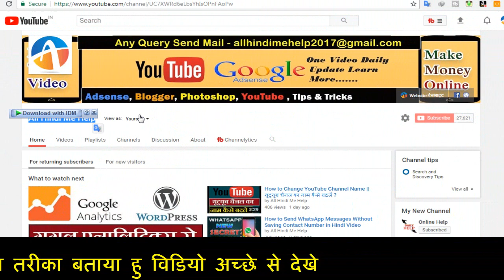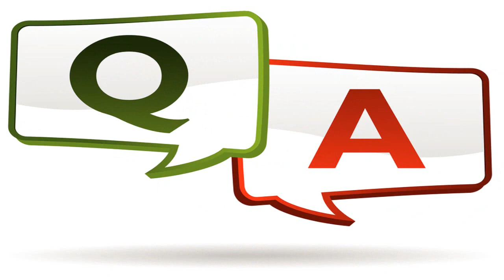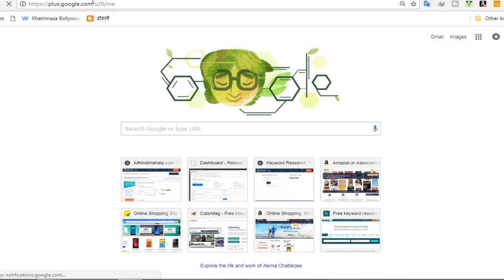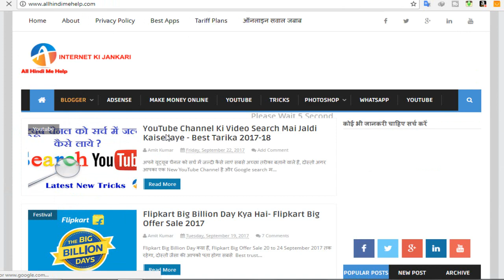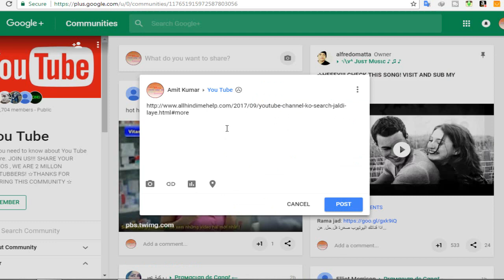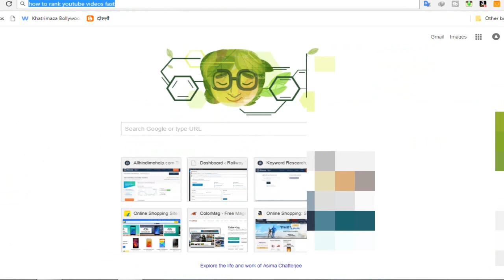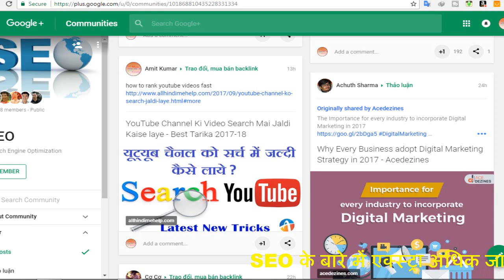How to Get Quality Backlinks || Blogger SEO Tutorial 2017-18 [ Part - 6]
How to create High PR Quality Backlinks Blog/Website SEO Guide in Hindi 2017-18 - How To Get Quality Backlinks Fast Free

Namaskar dosto is video mein bataye hai backlinks Kaise Banaye jate hain, Website Blog ke liye  high quality backlinks
create karna chahte hai to 5 best tarika btata hu,
Backlinks Kya Hota Hai blog or website pe high quality backlinks Kaise create kare agar aap ki website  pe traffic, nahi hain aur aapka site Google search results mein nahi aata toh aapko backlink create karna hoga aap is video Follow kare,

High Quality Backlink Kaise Banaye Niche Link Follow Kare

5, 10 Killer SEO Tips Blogspot Blogger | Useful SEO Tips in Hindi